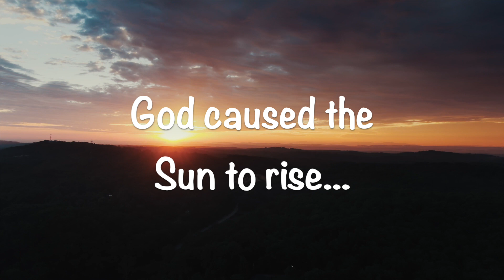Children's Meeting General Opening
The church In Miami. Children's Meeting General Opening Video.